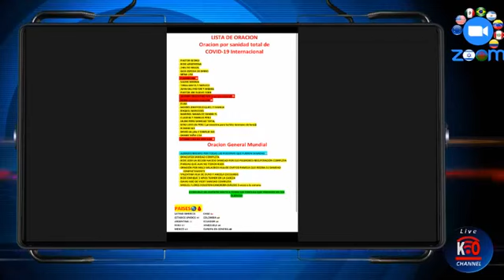khanguery online 22/01/2021 Sergio (predica) Moises lobo (adoracion)